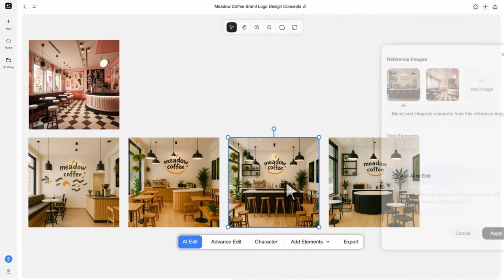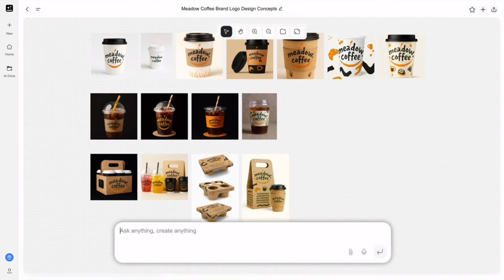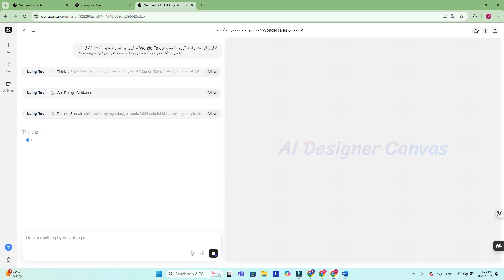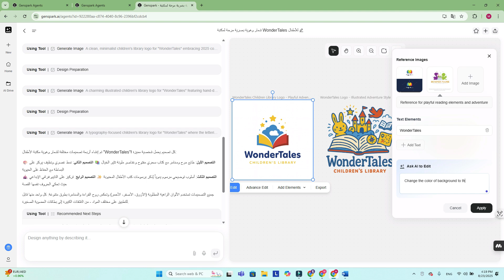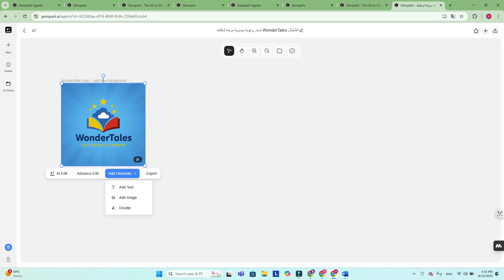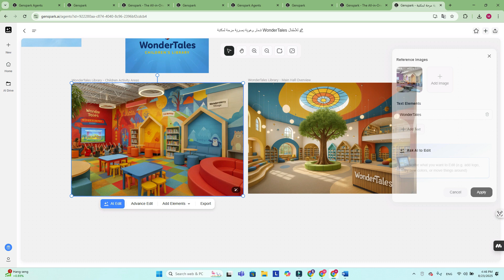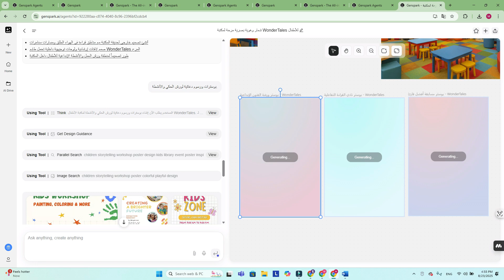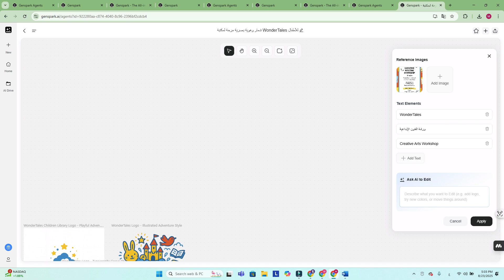كل يوم أداة جديدة من Genspark AI! صمّم البراند بتاعك من الصفر في دقايق بس! 😱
أداة Genspark AI Designer؟
هي أداة قائمة على الذكاء الاصطناعي تم إطلاقها رسميًا يوم 21 أغسطس 2025 . تم تصميمها لتعمل كـ "موظف تصميم افتراضي" يمكنه توليد التصاميم كاملًا من خلال أمر نصي واحد—بدون الحاجة لمهارات تصميم مسبقة

ماذا تستطيع هذه الأداة أن تصمم؟
يمكن لـ AI Designer توليد مجموعة واسعة من العناصر التصميمية، عبر نطاق احترافي ومتعدد الاستخدامات، ومنها:
الهوية البصرية والعلامة التجارية: تصميم الشعار، اختيار لوحة الألوان، وعناصر الهوية البصرية
الداخل والخارج: توليد تصاميم مرئية للمظهر الخارجي والداخلي للمتاجر أو المقاهي
التصميمات المطبوعة: مثل القوائم، المنشورات، بطاقات الأعمال، الكتيبات
المنتجات والتغليف: تصاميم عبوات المنتجات، البضائع الترويجية، وغيرها من المواد التعبئية
المواقع والتطبيقات: تصميم واجهات مواقع الويب والتطبيقات، والصفحات المقصودة وواجهات المتاجر الإلكترونية
الإعلانات ووسائل التواصل: تصميم مواد دعائية، منشورات شبكات التواصل، إعلانات رقمية
المميز أن كل هذه العناصر يمكن توليدها بمجرد تنفيذ أمر واحد، مما يوفر الكثير من الوقت والجهد مقارنة بأساليب التصميم التقليدية التي تتطلب فرقًا وعمليات طويلة ومكلفة